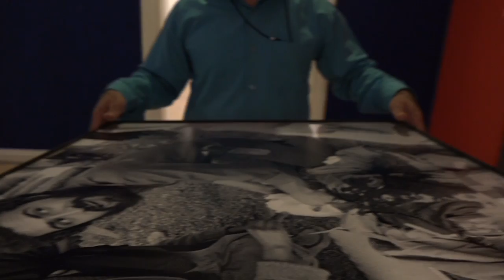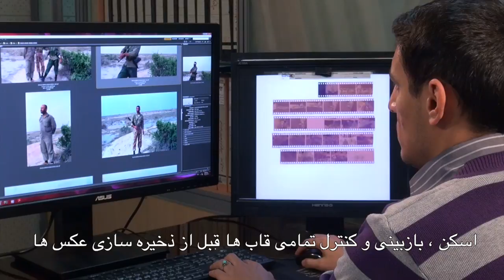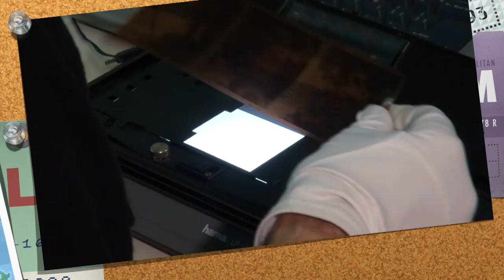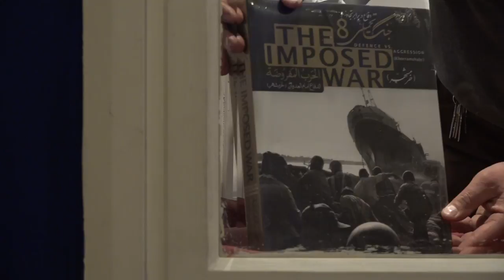Iran photographers association . works and publication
aks anjoman, association des photographes,iran,memoire,islamic revolution,books,archives,association of photographers, michel setboun book,days of revolution,livre